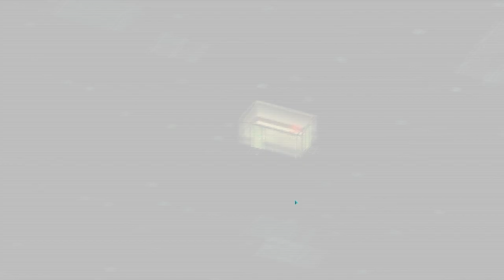Invisible Inc. Gameplay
The intro and an opening mission (levels are randomly generated) from the turn-based stealth game Invisible Inc.